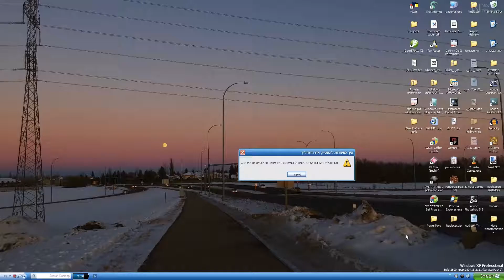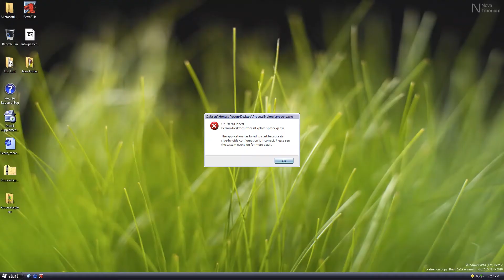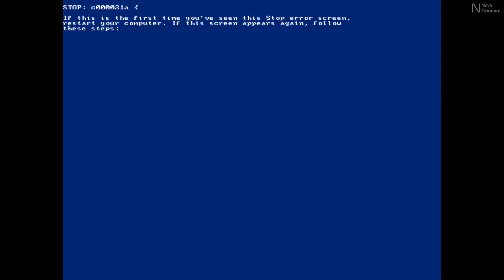Ariana Grande - positions (Windows Crazy Error Version)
Windows is switching its positions for you. Ariana Grande's Positions besides 34+35 has made the @MicrosoftWindows operating system go weird, and sing in another tune. Check out Positions and sing along to the crazy error noises!

NOTE: As NoTi prepares for management changes and whatnot, please make sure to respect Nova Tiberium in the next coming weeks and months, even years to come. We need to grow, we need to make our living. We need to grow bigger, rather than let NoTi be poor and a next famine zone!

Sounds sampled:
Windows Vista / 7 - Ding
Windows XP Sounds
Windows XP Hardware Sounds
OS/2
Windows NT 5.0 sounds

Desktops featured:
Windows Vista RTM (Service Pack 2)
Windows XP
OS/2 Warp 4.52
Windows Vista Beta 2 (Build 5219, codename Longhorn)
Windows NT Workstation 5.0
Windows 7 Embedded

Copyright warning:  Microsoft®, Windows®, Windows XP®, Windows Vista®, Windows 7®, Windows 8®, Windows 10®, and the Windows logo are registered trademarks of Microsoft Corporation in the United States and/or other countries. The song "Positions" is registered by Ariana Grande's record label (Republic Records) in the United States and all other countries. We do not own any of the material, if you find this video a concern find our contact information in the description, or go to "Report a NoTi Concern" in the channel links.

If you enjoy this video, let NoTi grow! Share this with your friends and family if you loved it so much.

NoTi team's social media accounts: coming soon!

Find this Nova Tiberium video a issue? Send us your complaint here!

According to the Copyright Disclaimer under Section 107 of the 1976 Copyright Act, allowance is made for fair use for purposes such as criticism, comment, news, research, etc. Fair use is permitted by copyright statute that might otherwise be infringing.